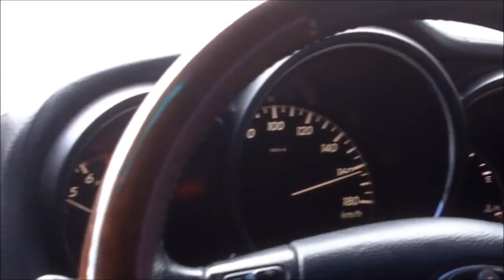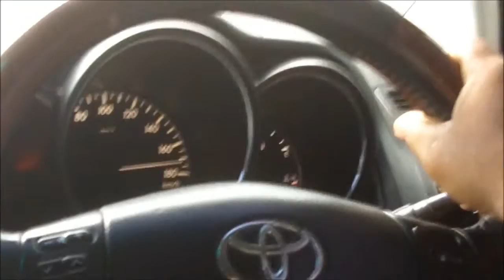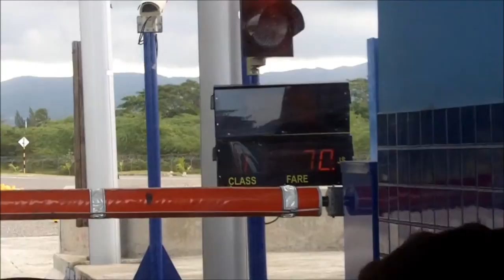TOP SPEED IN A LEXUS RX330 ON HIGHWAY 2000 IN JAMAICA [HD]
THIS IS A HARRIER
I TAKE NO OWNERSHIP FOR THE SONG AT THE END OF THE VIDEO.